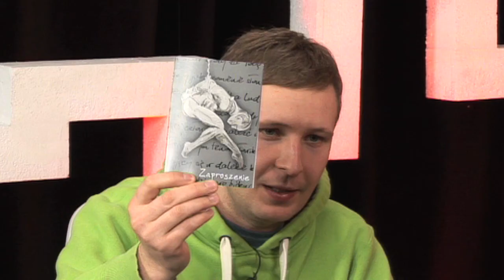Compas Talk - Ibiza, reggae i pozytywna energia z MadMajkiem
Jest to trzecia co do wielkości i ludności wyspa Hiszpanii, uprawia się na niej m.in. oliwki i migdały. Przez wiele lat odwiedzana przez hipisów. Znajduje się na niej także wiele, popularnych klubów muzycznych... Jak mocno reggae gra na Ibizie i jak wielu rastamanów przyjeżdża specjalnie dla tej muzyki... Zobaczmy.